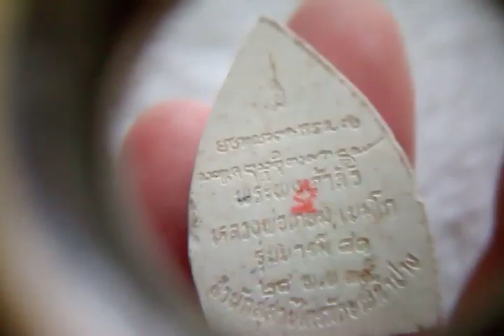พระผงเจ้าสัว ฝังตะกรุดเงิน ชุดกรรมการ หลวงพ่อเกษม ปี ๓๕ XหมดXค่ะ